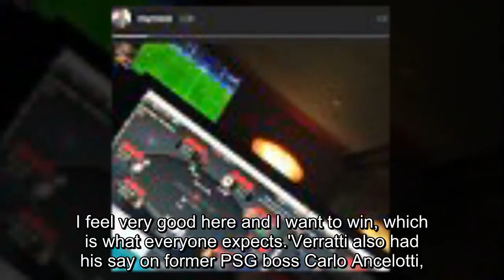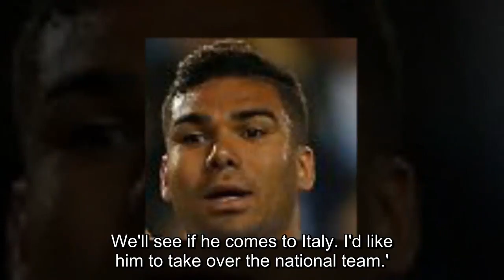Marco Verratti 'convinced' he made right decision to stay with PSG amid interest from Barcelona:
Marco Verratti 'convinced' he made right decision to stay with PSG amid interest from Barcelona: 'I feel very good here and I want to win'